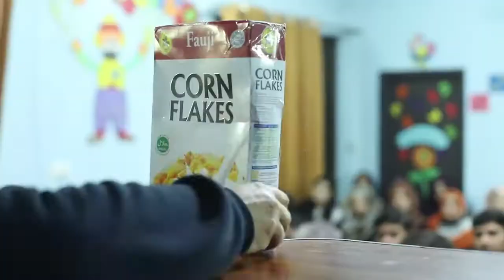Physics Experiment Fun 🤯